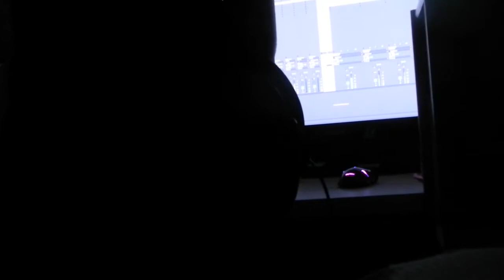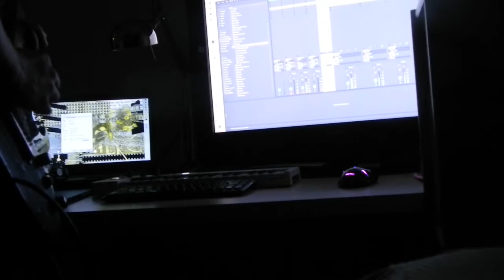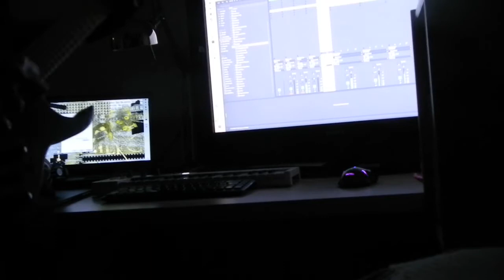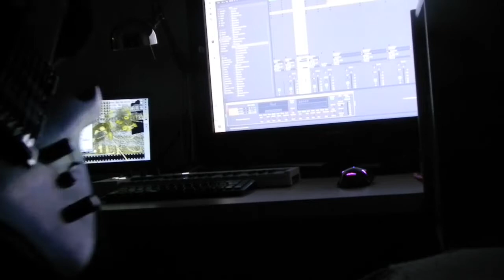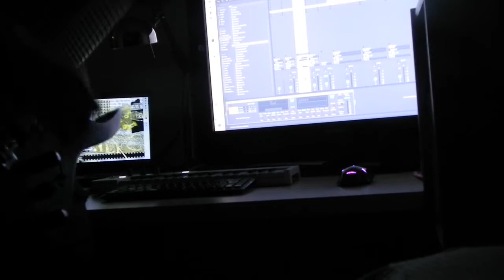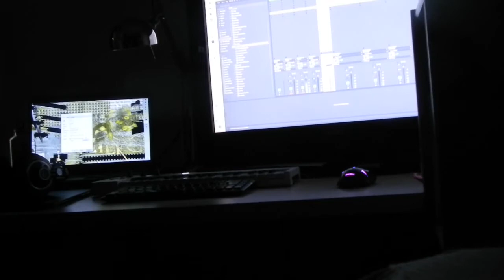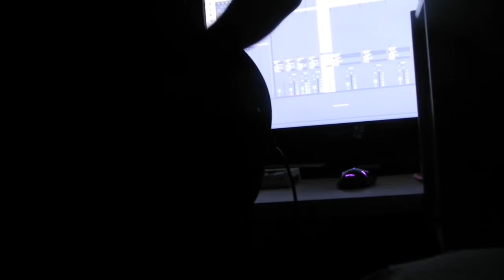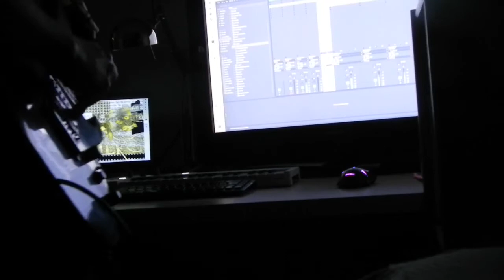Sigmatus @ The Rave Theory (February)